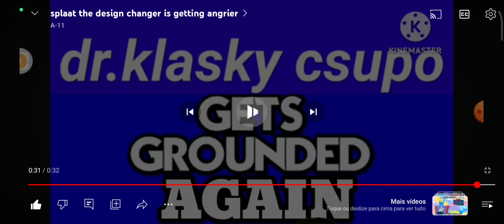I DIDN'T GET A GUIDENESS STRIKE I CHANGED THE TEXT.